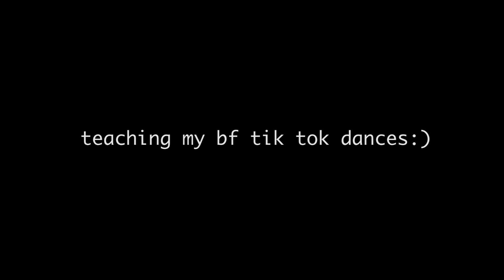Learning TikTok dances with my boyfriend!!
oh nah nah never doing that again lol

thanks for being in the vid Ryan, you're the absolute best:)